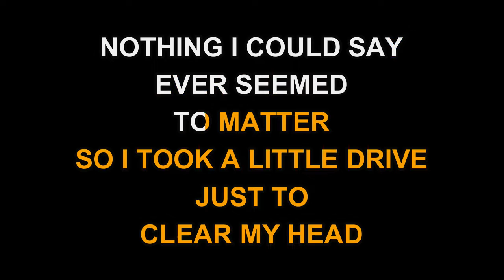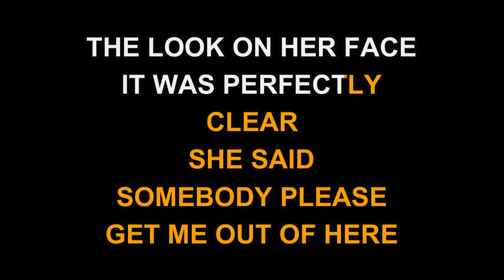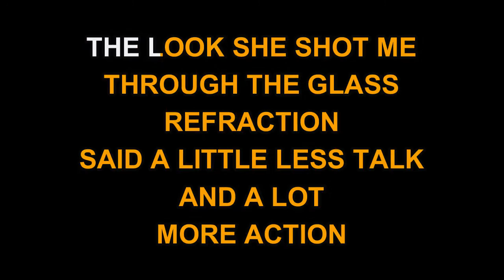Toby Keith - A Little Less Talk (And A Lot More Action) (Karaoke EZ Sing)